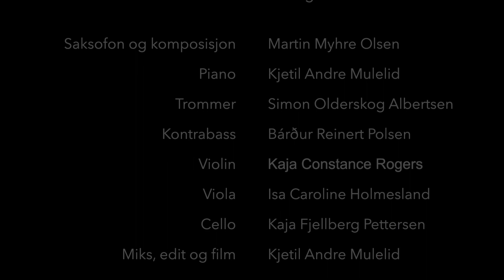Wako & Oslo Strings - King of Kings (live from Victoria, Oslo)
Live from Victoria, Nasjonal Jazzscene in Oslo (NO), October 5th 2017.

Martin Myhre Olsen - saxophone/composer,
Kjetil André Mulelid - piano
Bárður Reinert Poulsen - bass
Simon Olderskog Albertsen - drums
Kaja Constance Rogers - violin
Isa Caroline Holmesland - viola
Kaja Fjellberg Pettersen - cello

"King of Kings" composed by Martin Myhre Olsen
Mixing, video, ​and edit by Kjetil A Mulelid